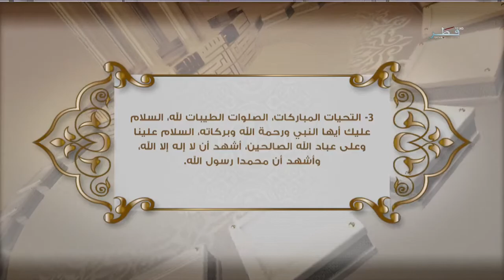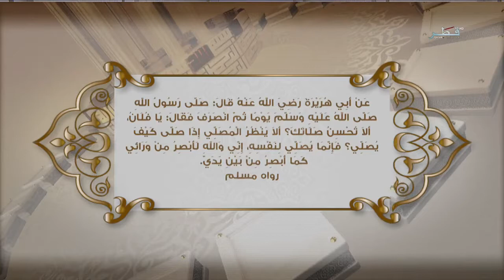فاستبقوا الخيرات - الحلقة 16 - الثلاثاء 21/06/2016